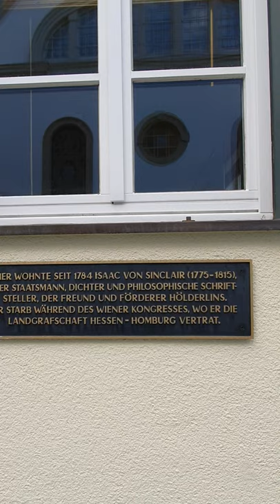Fußweg in Bad Homburg vom Museum Sinclair die Dorotheenstraße hinunter